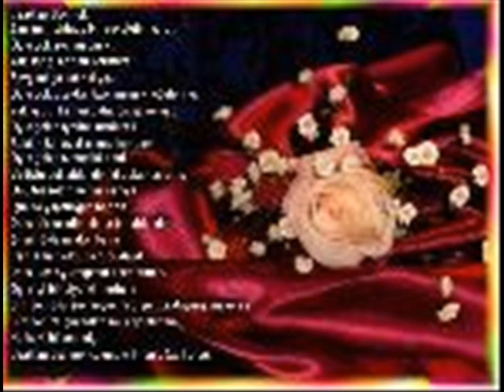antepli memet27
ANTEPLİ MEHMET